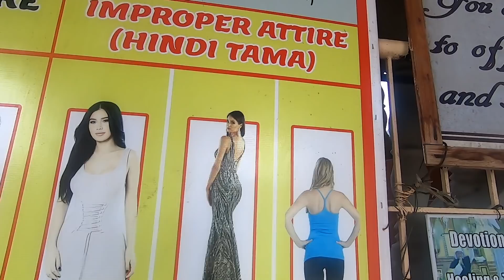2019 BITOKBITOK BISAYA VLOG 230: BIRTHDAY NI MISIS (CEBU TRIP)